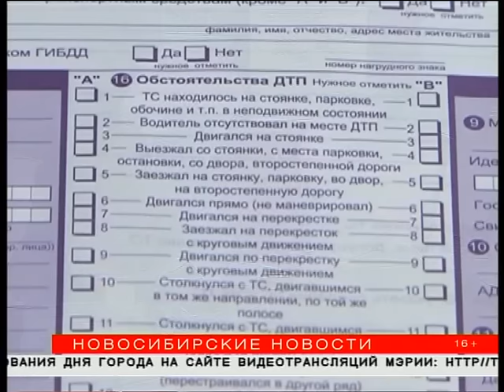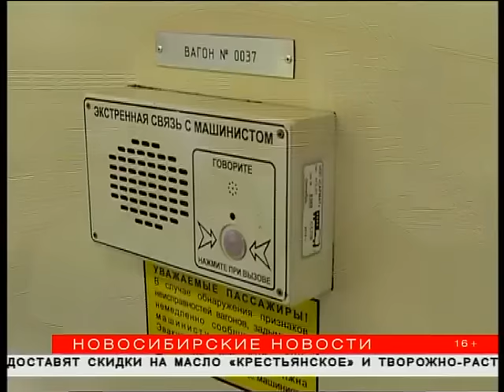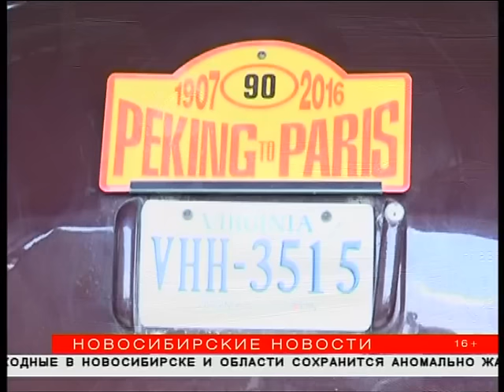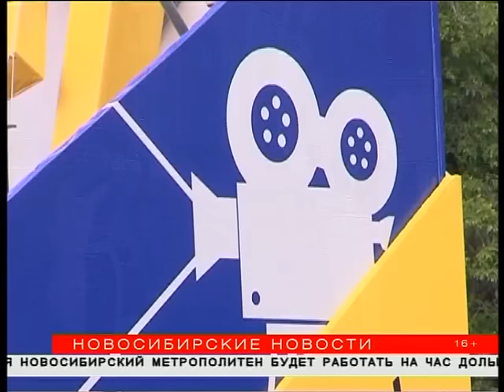"Новосибирские новости" от 24 июня 2016 года